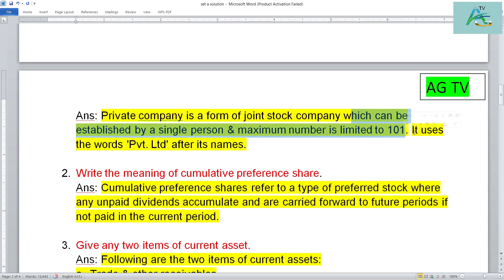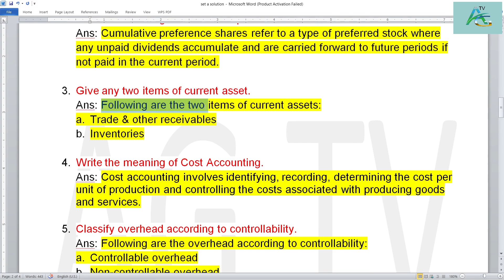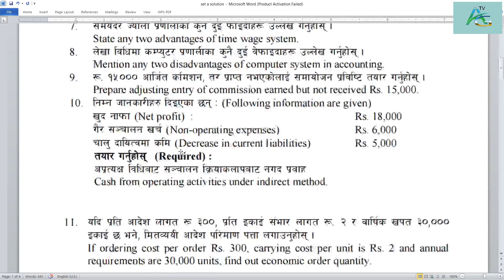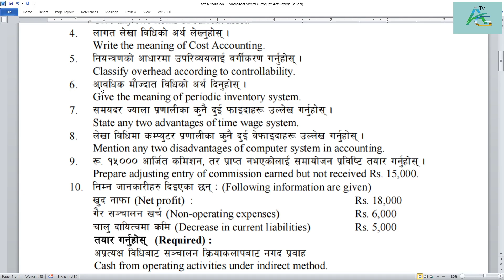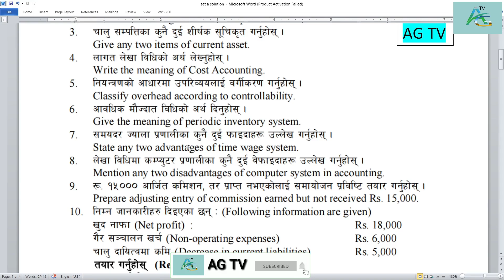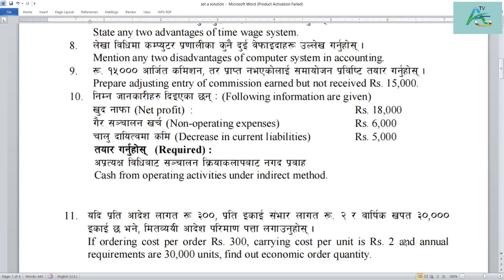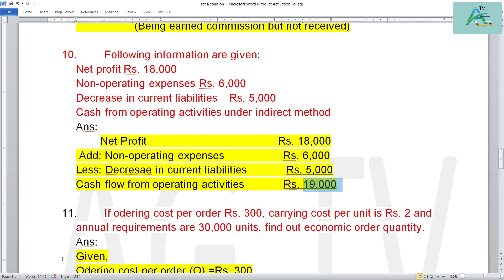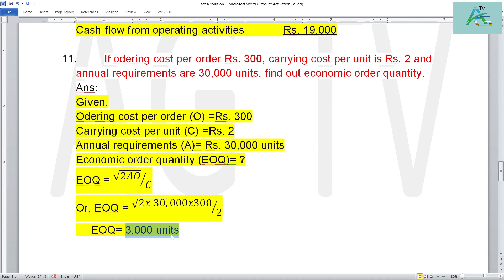Class 12||Very Short Questions Solution||Account Model Question||11x1=11||Board Exam || Set A||AG TV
Class 12||Very Short Questions Solution||Account Model Question||11x1=11||Board Exam Preparation||

 State the meaning of private company.
Ans: Private company is a form of joint stock company which can be established by a single person & maximum number is limited to 101. It uses the words 'Pvt. Ltd' after its names.

 Write the meaning of cumulative preference share.
Ans: Cumulative preference shares refer to a type of preferred stock where any unpaid dividends accumulate and are carried forward to future periods if not paid in the current period.

 Give any two items of current asset.
Ans: Following are the two items of current assets:
 Trade & other receivables
 Inventories

 Write the meaning of Cost Accounting.
Ans: Cost accounting involves identifying, recording, determining the cost per unit of production and controlling the costs associated with producing goods and services.

 Classify overhead according to controllability.
Ans: Following are the overhead according to controllability:
 Controllable overhead
 Non-controllable overhead

 Give the meaning of periodic inventory system.
Ans: A periodic inventory system is a system of inventory valuation under which the inventory account is updated at the end of a specific period rather than after every purchase and sale.

 State any two advantages of time wage system.
Ans: Any two advantages of time wage system are as follows:
 It is simple to understand and easy to calculate.
 It is beneficial for average and below average workers.

 Mention any two disadvantages of computer system in accounting.
Ans: Any two disadvantages of computer system in accounting are as follows:
 Huge installation cost
 Fear of unemployment

 Prepare adjusting entry of commission earned but not received Rs. 15,000.
Ans: Commission Receivable A/C… Dr. 15,000
               To commission income A/C                     15,000
                   (Being earned commission but not received)

 Following information are given:
Net profit Rs. 18,000
Non-operating expenses Rs. 6,000
Decrease in current liabilities    Rs. 5,000
Cash from operating activities under indirect method
Ans:
 Add: Non-operating expenses                   Rs. 6,000
Less: Decresae in current liabilities             Rs. 5,000
Cash flow from operating activities             Rs. 19,000

 If odering cost per order Rs. 300, carrying cost per unit is Rs. 2 and annual requirements are 30,000 units, find out economic order quantity.
Ans:
Given,
Odering cost per order (O) =Rs. 300
Annual requirements (A)= Rs. 30,000 units
Economic order quantity (EOQ)= ?
EOQ = √2AO⁄C
Or, EOQ = (√(2x 30, 000x300)⁄2
     EOQ= 3,000 units